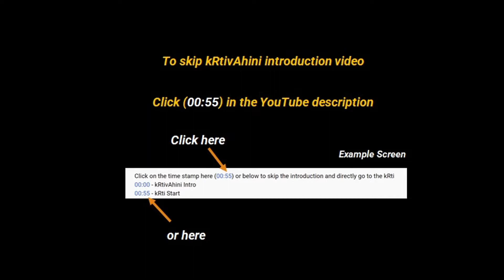46. shrI pArvatI | bauLi | muttuswAmi dIkShitar | Adi | Vidwan G Ravikiran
Click on the time stamp here (00:55) or below to skip the introduction and directly go to the kRti
00:00 - kRtivAhini Intro
00:55 - kRti Start
07:33 - End

shrI pArvatI  | bauLi | muttuswAmi dIkShitar | Adi
Rendered by Vidwan G Ravikiran

Additional public information available about the composer and the kRti

kRtivAhini YouTube channel
An Initiative by Vijaya College of Music

Initiative To
-- Archive kRtis of Various Composers : As videos in a single library
-- Serve as a Reference : For students to learn kRtis
-- Aid Accompanists : In following kRtis

kRtis rendered by Renowned Musicians